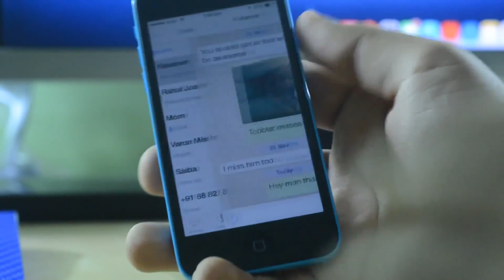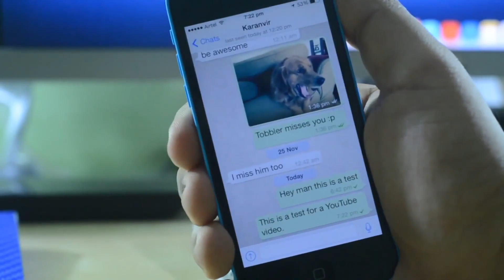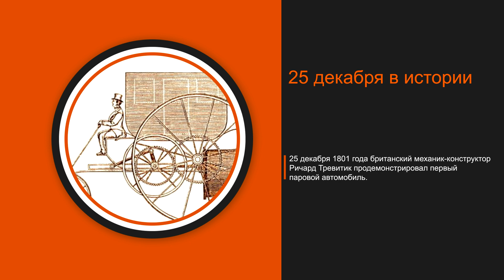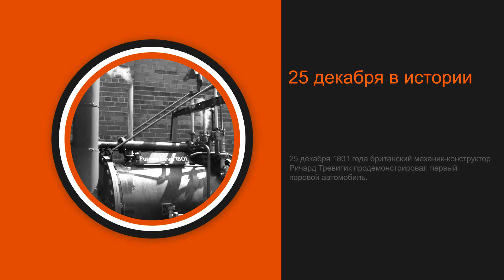GS Times [DAILY]. Самые (не)прибыльные актёры 2015-го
Сегодня:
В WhatsApp появятся видеозвонки;
Wargaming готова к 2016-му;
Перенесены пять игр;
Forbes назвал самых переоценённых и самых прибыльных актёров 2015-го.